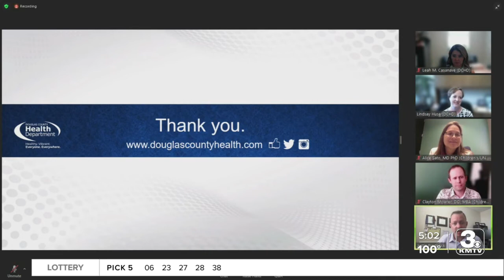Douglas County Health official address monkeypox concerns